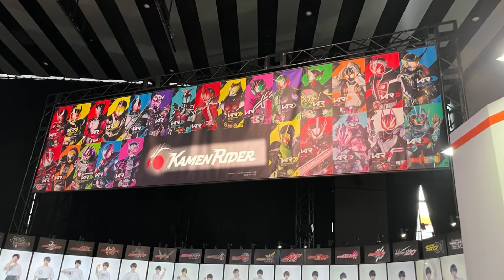なりきりワールドが最高すぎて圧巻【男のロマン】